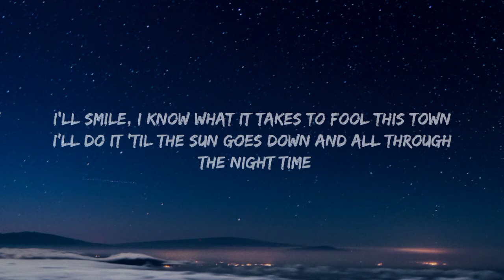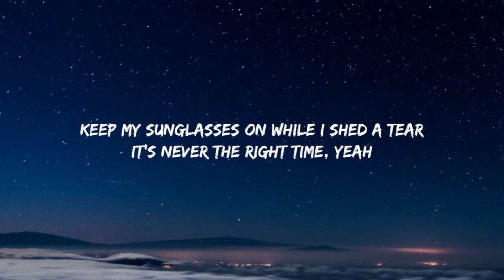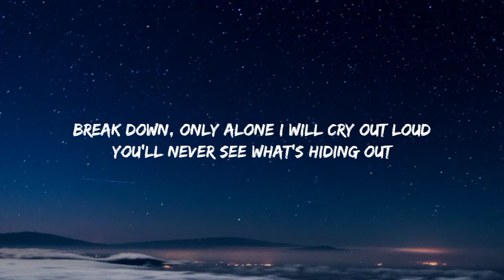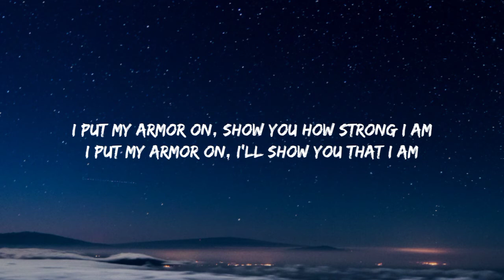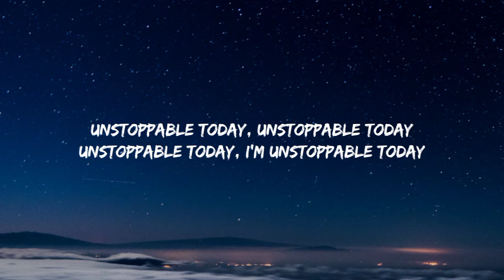Sia - Unstoppable (Lyrics)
Sia - Unstoppable

[Chorus]
Unstoppable